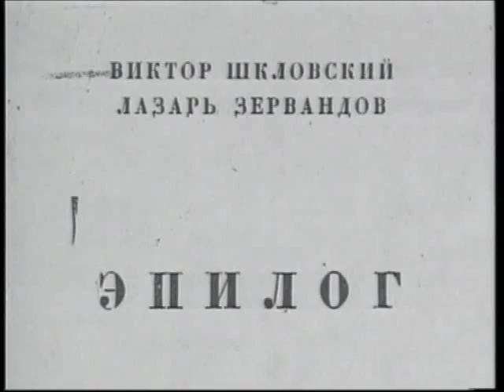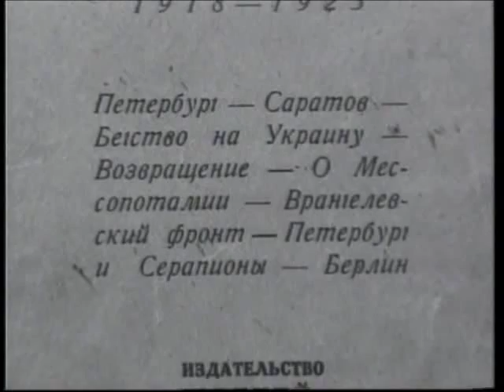ASSYRIAN HISTORY RUSSIA 3